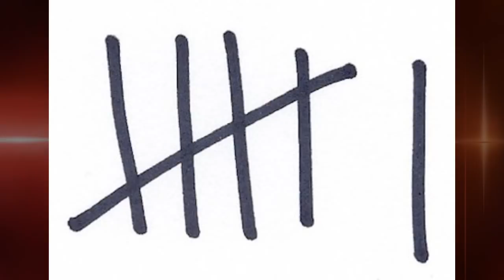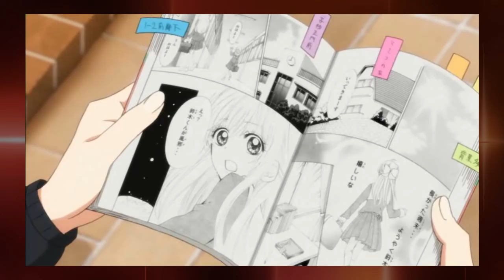Top 10 Ladies (2017 edition) - Anime Dissection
Top Ten Anime Ladies as presented by what Prof likes. Not much changes on these lists, but a few important updates!

Want to contribute directly to my model kit addiction?

I've never met an anime I can't savage.